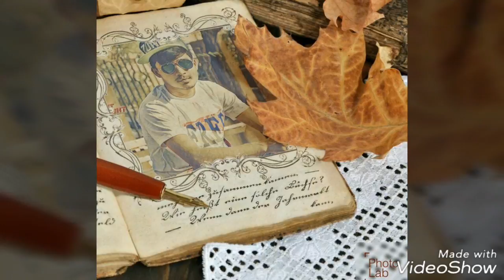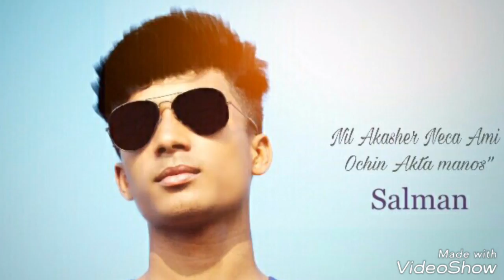Adharer nilachol |আদারে ওই নিলা চলে| Lyrics RanDom SakiB New Verson SalmaN JaHan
Thank You All Fans